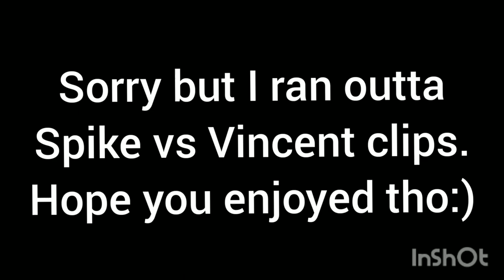Spike vs Vincent. Cowboy bepbop. (After party lofi amv)